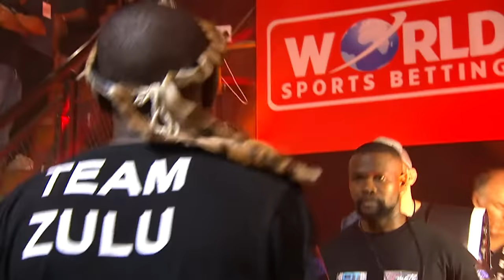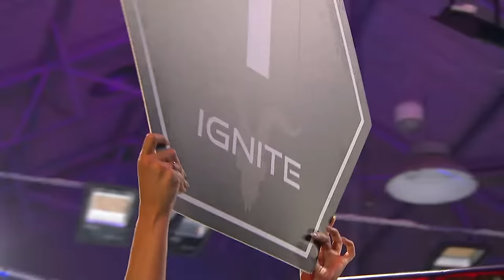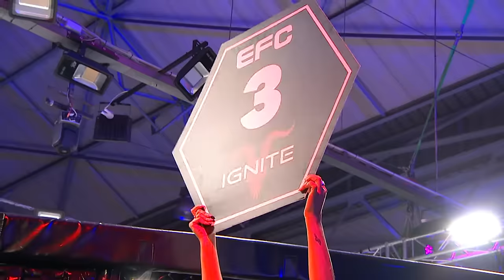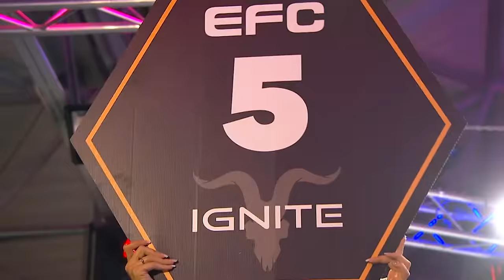Nicholas vs zulu full fight efc100